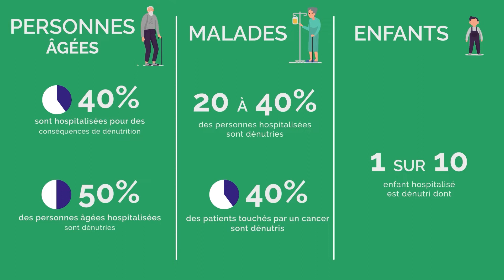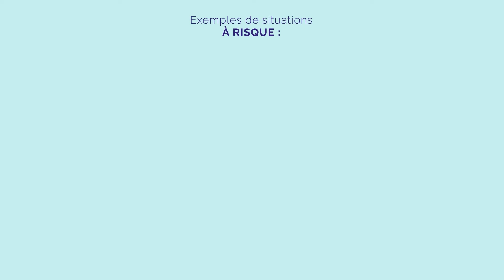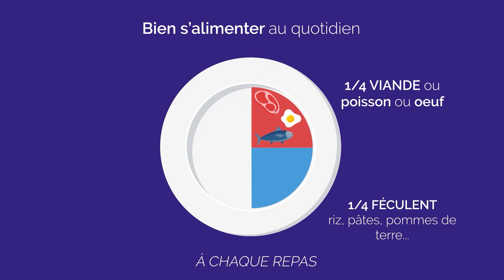Semaine de la dénutrition édition 2022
Dans le cadre de la semaine de lutte contre la dénutrition 2022, les équipes de diététique alertent sur les signes de la dénutrition chez les personnes malades, âgées ou les enfants.
Qu'est-ce que la dénutrition ? Comment bien s'alimenter au quotidien ? Comment manger équilibré ?
Découvrez les réponses dans cette animation motion design.